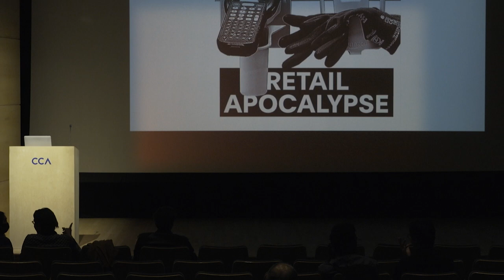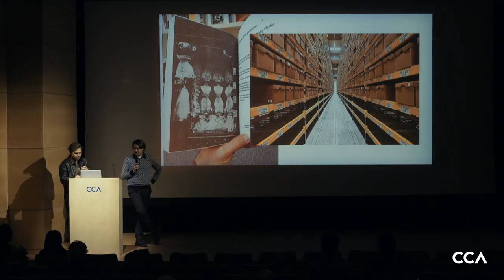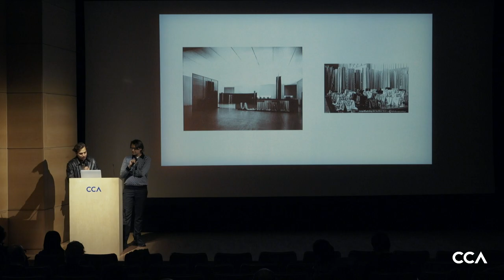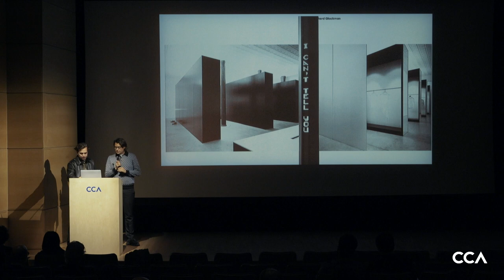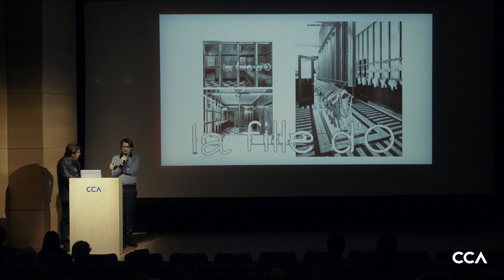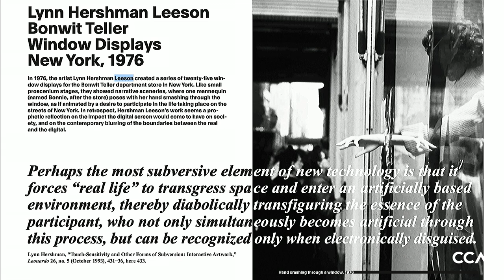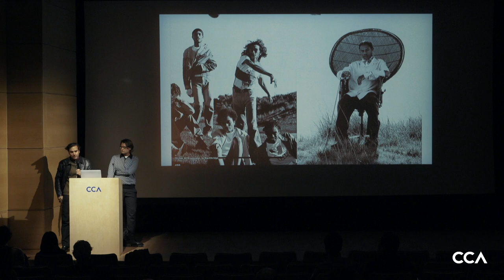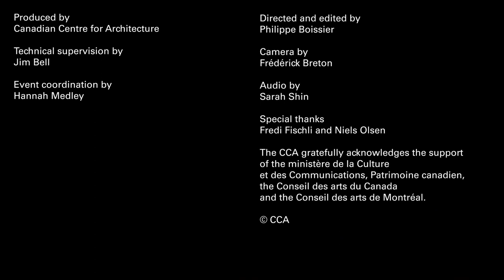Curator talk - Retail Apocalypse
A talk by curators Fredi Fischli and Niels Olsen for the opening of Chapter III: Renaissance, the conclusion of the Retail Apocalypse exhibition, focusing on contemporary transformations in retail. What are designers doing to subvert and disrupt industry norms? How can artists address political issues of labour, gender, class, and value through commercial tactics?

22 Sept 2022, Paul Desmarais Theater, CCA.

Relaunched at the CCA, Retail Apocalypse is presented as a narrative in three parts. Unpacking the research initiated at ETH Zurich in phases, the exhibition explores current commercial transformations and their impact on society and the built environment, in the context of historic cycles of accumulation, decline, and reinvention. Here for more on the project